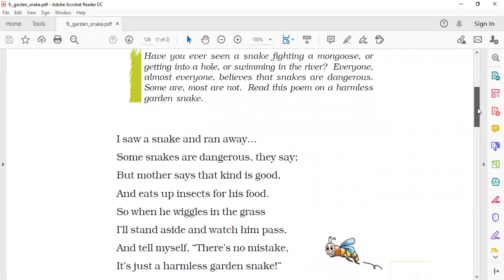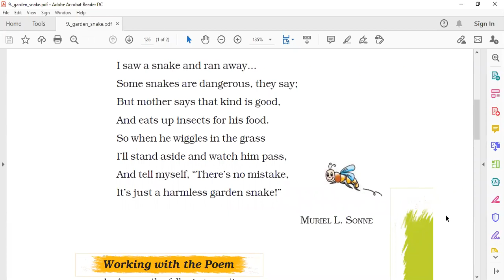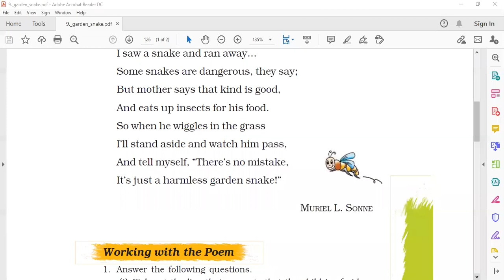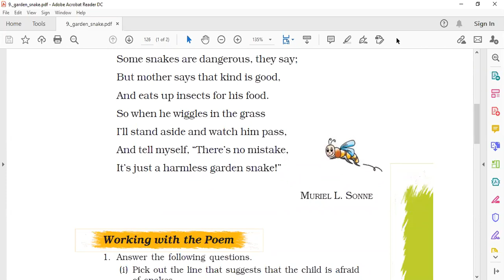P -GARDEN SNAKE